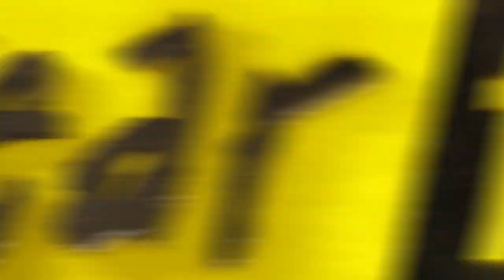Fear Factor Moments | Roach Coffin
Handcuffed and locked inside a coffin with 15,000 giant Madagascar hissing cockroaches. Don't forget to breathe.